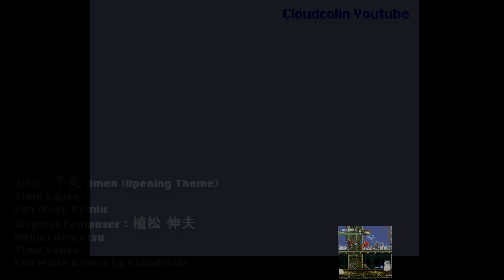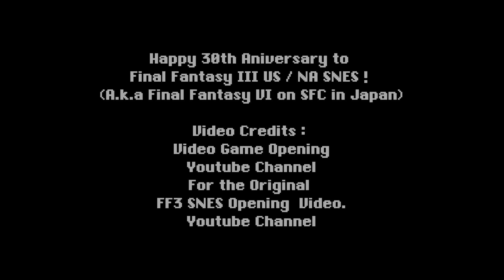Reuploaded due to flashing : Final Fantasy VI Omen Opening Theme Time Lapse Fan Made Remix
Previous update :

I encountered some problem when rendering the video. Apologies for the sudden flashes. I shall render a new one and reupload a new one once the flash issue is resolved.

Current update :
I made another one , this time hopefully no more flashing issue.
Once again, I apologize for the inconvenience caused.

Happy 30th Anniversary to Final Fantasy III US/ NA for Super Nintendo.

On this day in 1994, the Final Fantasy VI is released in the NA / US as Final Fantasy III for the Super Nintendo.

To celebrate this, I made a fanmade timelapse remix of some Final Fantasy VI and made a video and share it here on youtube.

Omen (Opening Theme)
This is a Fan Made Time Lapse Remix

Title : 予兆 Omen (Opening Theme)
Time Lapse
Fan Made Remix
Original Composer : 植松 伸夫
Nobuo Uematsu
Time Lapse
Fan Made Remix by Cloudcolin

Happy 30th Aniversary to
Final Fantasy III US / NA SNES !
(A.k.a Final Fantasy VI on SFC in Japan)

Video Credits :
Video Game Opening
For the Original
FF3 SNES Opening  Video.

Illustration By
Yoshitaka Amano
Final Fantasy VI is a game by Squaresoft (former Square Enix company)

The game is directed by 2 directors :

Yoshinori Kitase
and Hiroyuki Itou

The music is composed by Nobuo Uematsu.

前回の更新．

ビデオをレンダリングする際に問題が発生しました。突然のフラッシュをお詫びします。フラッシュの問題が解決したら、新しいものをレンダリングして再アップロードします。

現在の更新：
もう一本作りました。今度はフラッシュ問題がなくなるといいのですが。
ご迷惑をおかけして申し訳ありません。

スーパーファミコン版ファイナルファンタジーIII発売30周年おめでとうございます。

1994年のこの日、ファイナルファンタジーVIがスーパーファミコン版ファイナルファンタジーIIIとしてアメリカで発売されました。

これを記念して、ファイナルファンタジーⅥのいくつかの曲をファンメイドのタイムラプスでリミックスし、ビデオにしました。

オーメン（オープニングテーマ）
これはファンメイドのタイムラプスリミックスです。

タイトル : 予兆オーメン（オープニングテーマ）
ファンメイドリミックス
オリジナル作曲家 : 植松伸夫
植松伸夫
ファンメイド・リミックス：クラウドコリン

ファイナルファンタジーIII
ファイナルファンタジーIII US / NA SNES ！
(日本ではSFCのファイナルファンタジーVIです。）

ビデオクレジット：
ビデオゲームオープニング
Youtubeチャンネル
オリジナル
FF3 スーファミ オープニングビデオ

イラスト
天野喜孝
(C) Squaresoft/ スクウェア・エニックス 1994, 2022, 2023
ファイナルファンタジーVIは、スクウェア・ソフト（旧スクウェア・エニックス）のゲームである。

ディレクターは2名：

北瀬 佳範
と
伊藤 裕之

音楽は植松伸夫が担当。